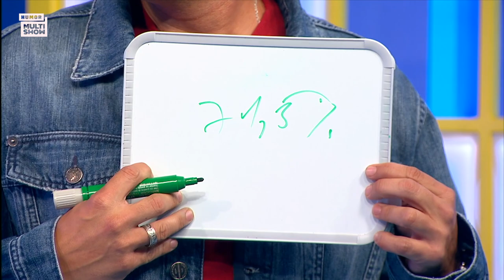Bruno de Luca ESTUDA BBB para GANHAR da ANA CLARA! | Quiz BBB | Humor Multishow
Agora que o Bruno estudou que nem no Enem pro QuizBBB, será que vem aí a primeira vitória em cima da Ana Clara? 👀